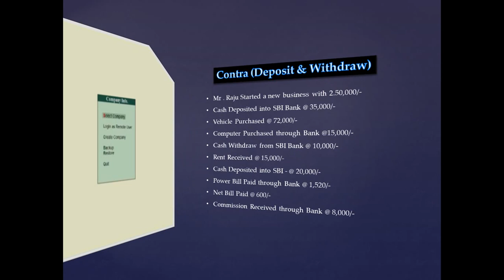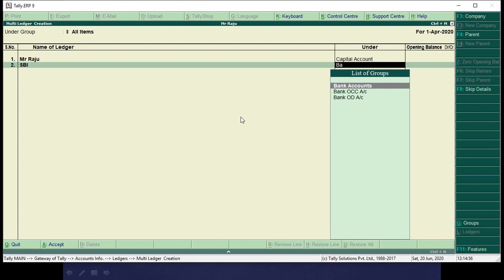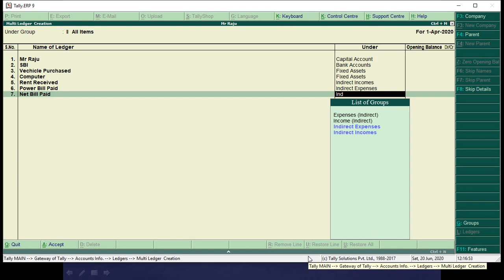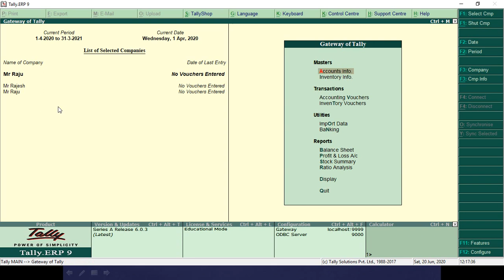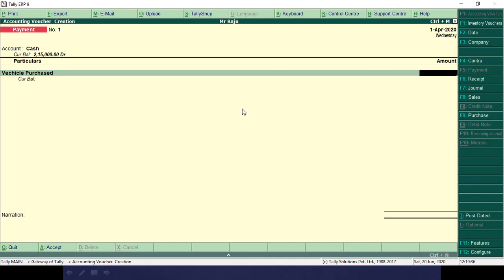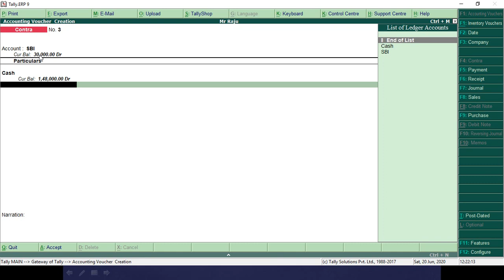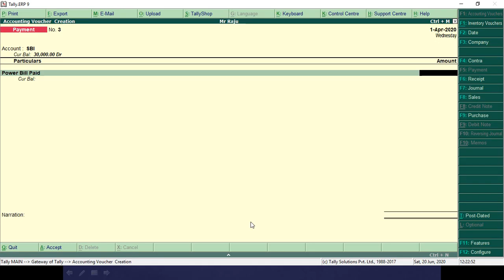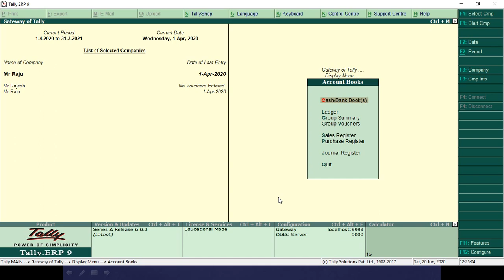Class No:- 10 |Contra (Deposit & Withdraw ) Tally ERP-09|Basava ITI Manvi